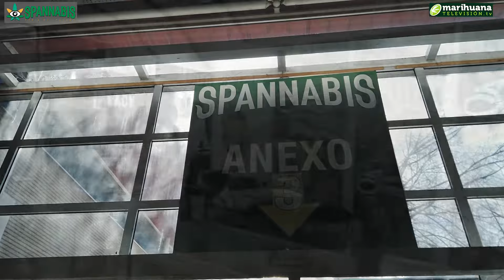Spannabis 2023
Video promocional de Spannabis 2023
Spannabis 2023 promotional video